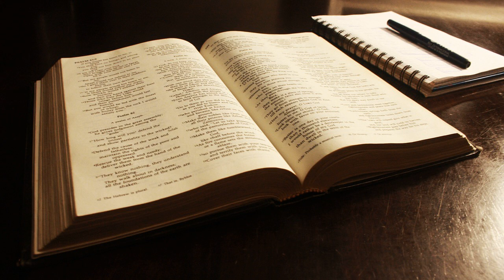September 23 - Daily Bible reading: Isaiah, Ephesians, Psalms, Proverbs. NLT read by Tom Dooley.